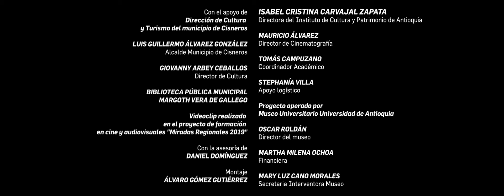Mesec & Monarca Se acabó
Producto audiovisual creado en Cisneros, en el marco de los procesos formativos liderados por el Instituto de Cultura y Patrimonio de Antioquia.